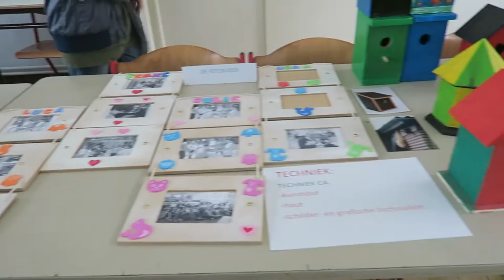Mooie werkjes tentoongesteld op opendeur De Feniks (voormalig KTA Brakel)